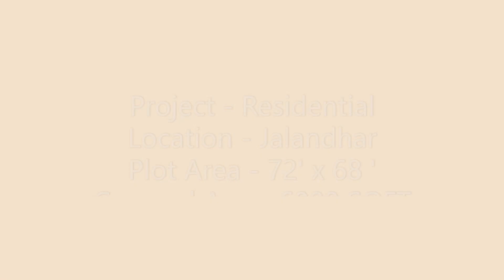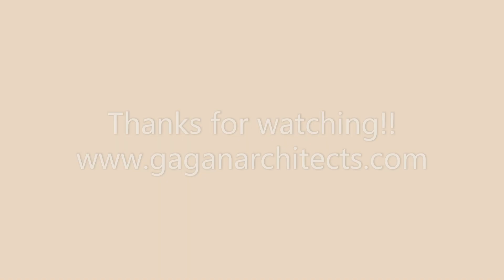lamina house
PROJECT - RESIDENTIAL
LOCATION -JALANDHAR
PLOT AREA - 72' X 68'
COVERED AREA - 6000 SQFT
ARCHITECTS - GAGAN ARCHITECTS
ARCHITECTURAL STYLE - MODERN
The “Lamina’’ house design embodies a modern aesthetic with its sleek, straight lines and clean, minimalist architecture. A harmonious blend of functionality and style, large windows invite natural light to illuminate the specious interior, accented by strategic use of concrete and glass. The flat extended roofline adds a contemporary touch, emphasizing simplicity and efficiency in its design. This modern home is a testament to thoughtful, forward – thinking architecture, where from seamlessly meets function. The Lamina House embodies a modern interpretation of architectural grace and functionality. Its design is a symphony of sleek lines and thoughtful eave extensions, seamlessly blending form with environmental sensitivity. Large windows frame panoramic views of the surrounding landscape, inviting natural light to dance across polished concrete floors and minimalist interiors. The “Lamina”, meticulously crafted not only provide shelter from the elements but also contribute to the home’ s passive cooling strategies epitomizing sustainable living. Large windows frame panoramic views of the surrounding landscape, inviting natural light to dance across polished concrete floors and minimalist interiors. The “Lamina”, meticulously crafted not only provide shelter from the elements but also contribute to the home’s passive cooling strategies epitomizing sustainable living.
This unique residence stands as a testament to innovative design where tradition meets contemporary elegance. Offering a heaven where comfort and aesthetic converge effortlessly.